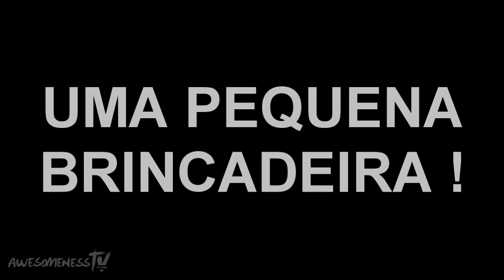Salve Para Os 1.000 Inscritos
VALEU RAPAZIADA , TAMO JUNTO =D